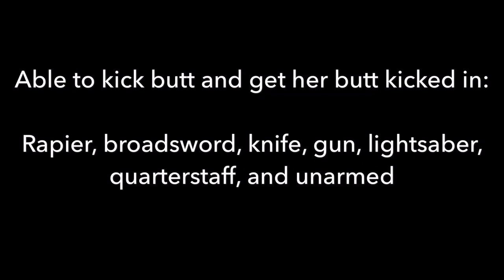Rebecca Duckworth Fight Reel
Rebecca Duckworth is a NYC-based actor trained and experienced in rapier, broadsword, lightsaber (katana), quarter staff, knife, gun, and hand to hand.